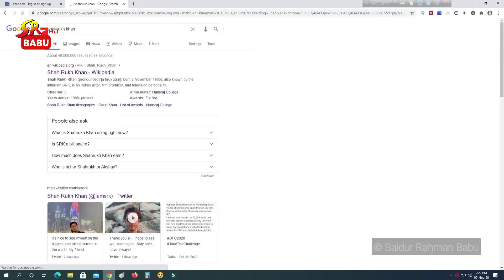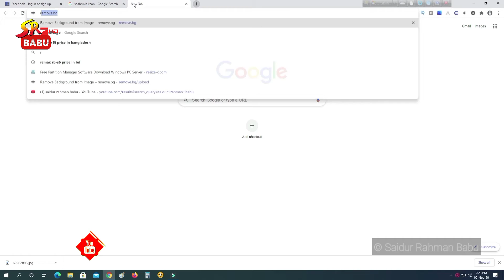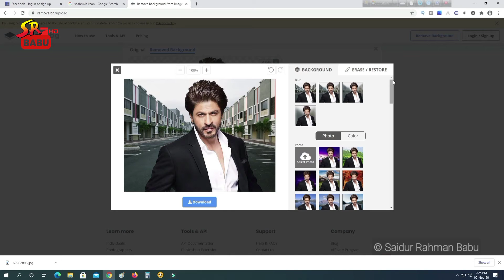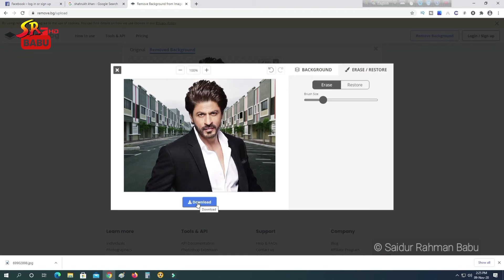ফটোশপ ছাড়াই ছবির ব্যাকগ্রাউন্ড রিমুভ করুন এক ক্লিকে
আমার আলোচিত ভিডিও গুলি দেখুন

Any Person Reproduction, Redistribution Or Re-upload Is Strictly Prohibited Of This Material. Legal Action Will Be Taken Against Those Who Violate The Copyright.